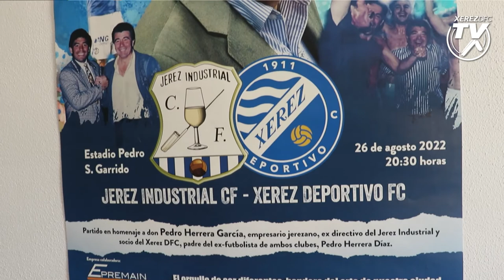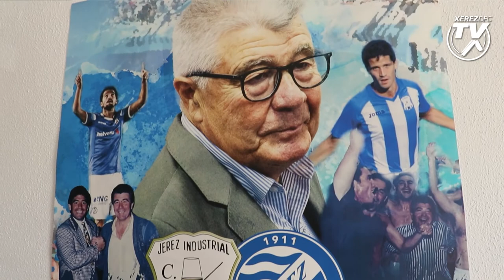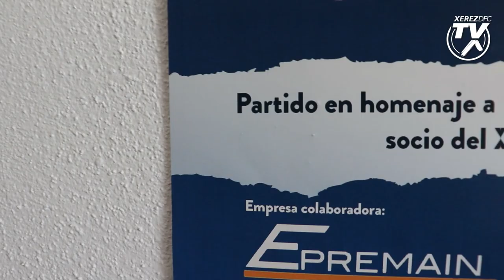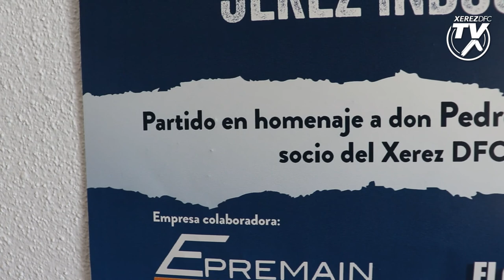Presentación partido homenaje a Pedro Herrera ante el Jerez Industrial en Jupe Jerez